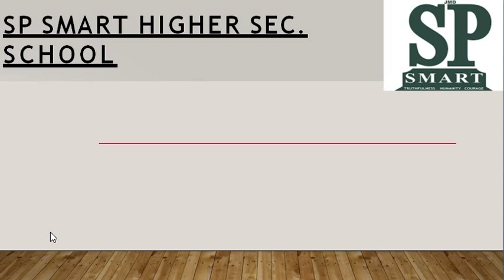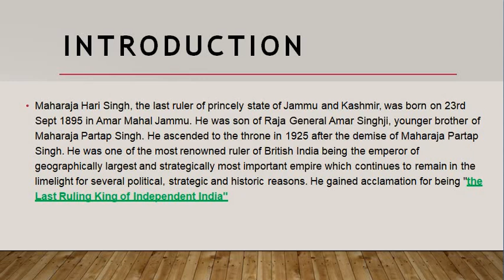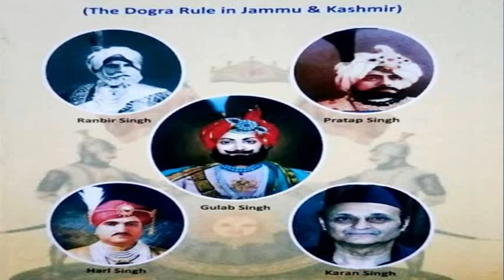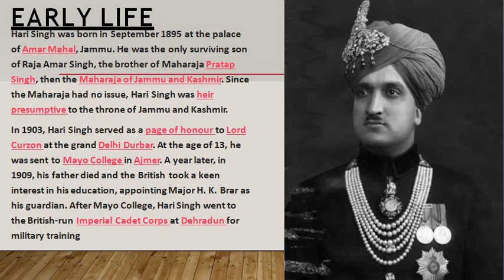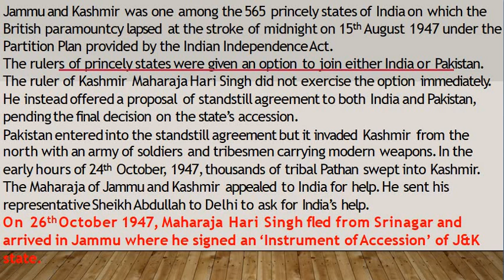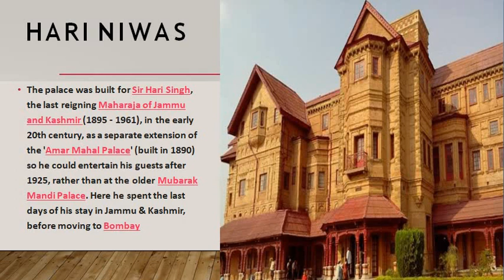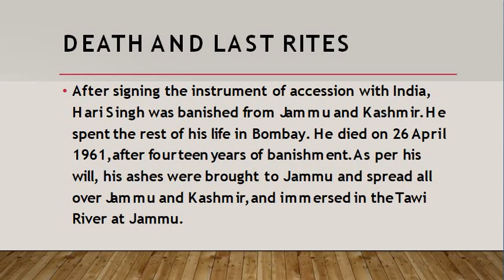Life Sketch Of Maharaja Hari Singh Ji